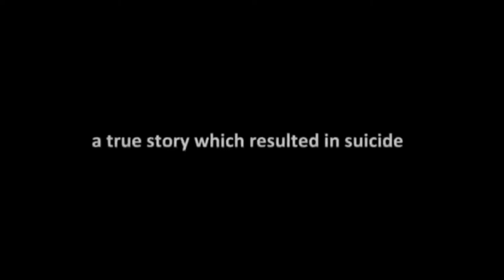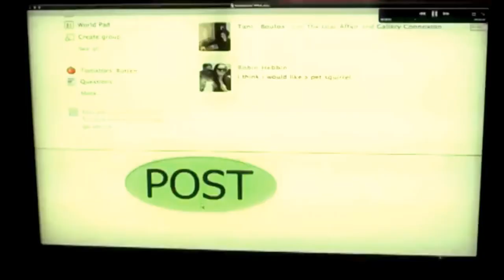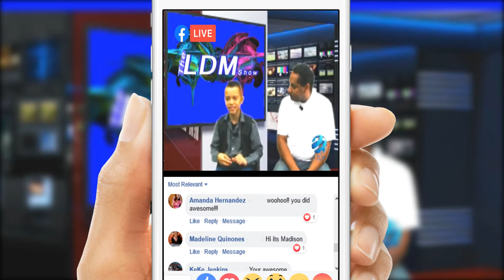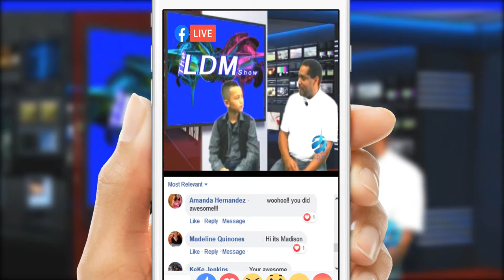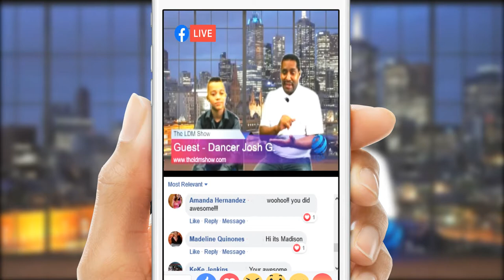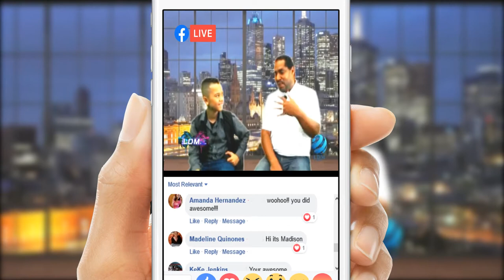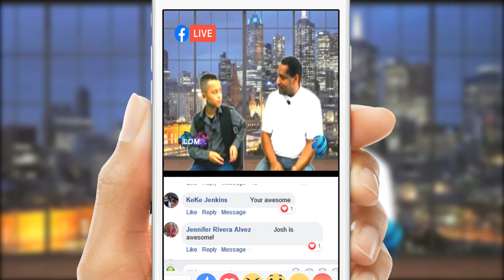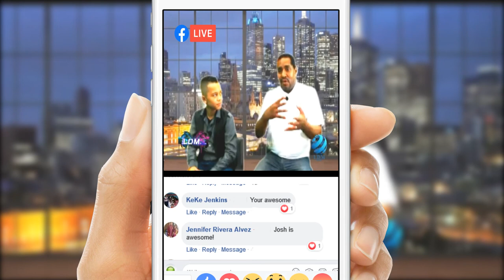The LDM Show - Interview with Dancer Josh G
The Host Charles Laloma sit down to Interview 10 year old Dancer Josh G. Learn a little bit about how he started and why. Also a look into our facebook live as we speak about Halloween Treats.

Follow Josh G on Instagram at @josh_g_09_dancer